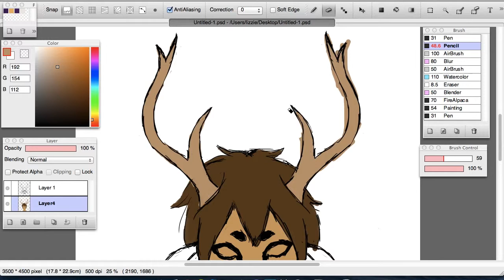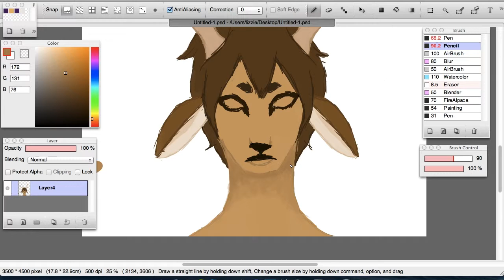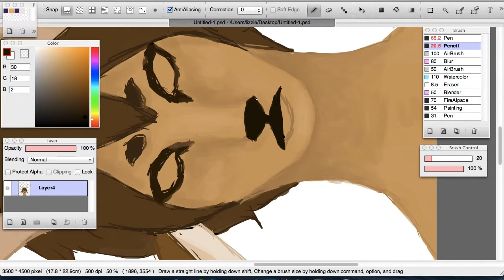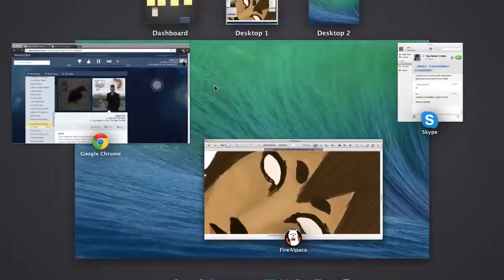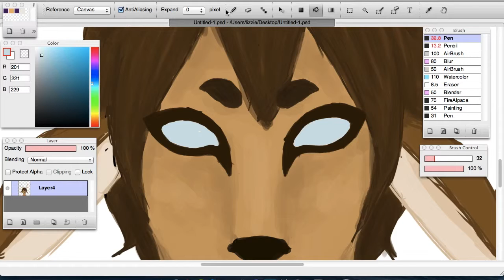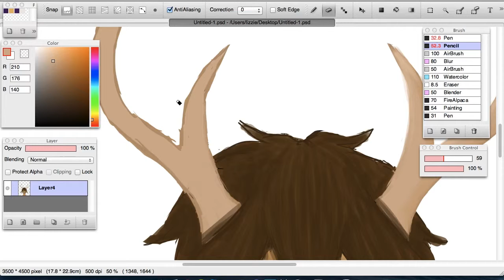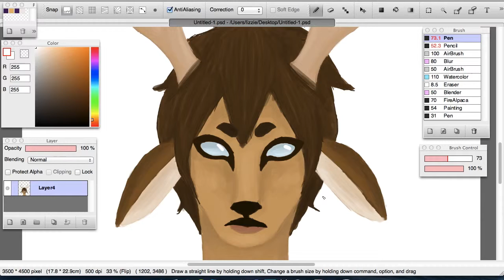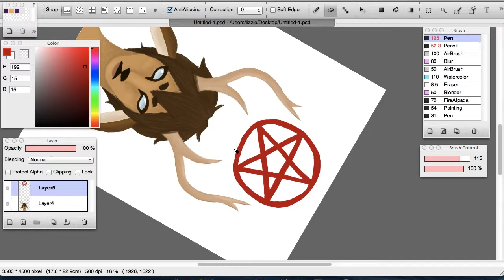Deer Satan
greetings from florida holla for vacation

songs:
I Wanna Be Sedated - The Ramones
Reckoner - Radiohead
Lucy's Theme - Jeffrey Bützer